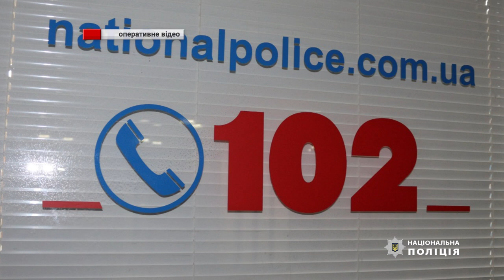Про вибухівку у вагоні пасажирського поїзда анонімно повідомив до поліції один з жителів. 25.01.2022